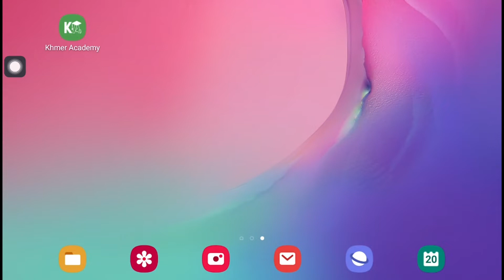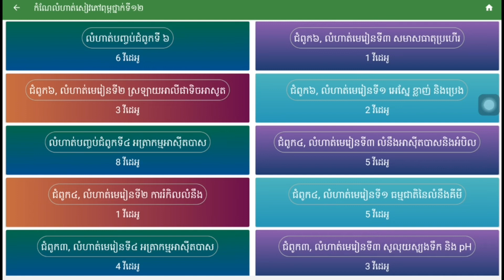លំហាត់ និងចម្លើយ ក្នុង app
ថ្នាក់ទី១២ គីមីវិទ្យា ជំពូកទី៦ មេរៀន១៖ លំហាត់ និងចម្លើយ ក្នុង  app
បង្រៀនដោយ៖ លោកគ្រូ វុត រដ្ឋា
មកពីវិទ្យាល័យ ហ៊ុន សែន ឧត្តរមានជ័យ ខេត្តឧត្តរមានជ័យ